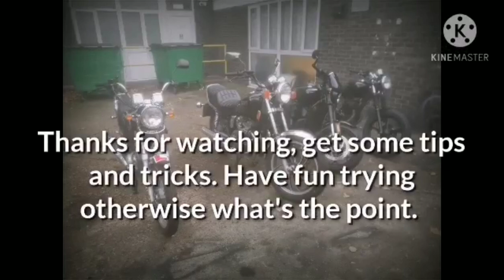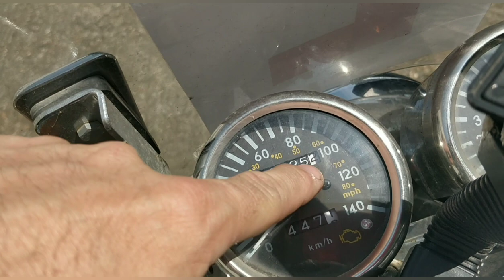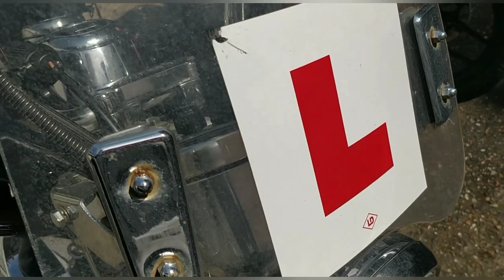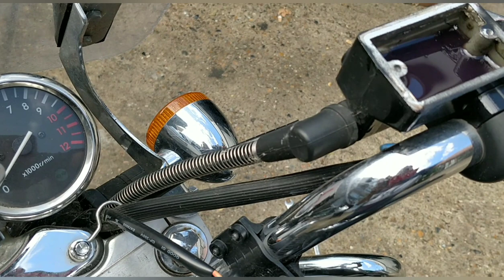new mini project, trading up. keeway superlight special edition with the extras. Brake fix.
If you would like to donate anything to the charity, from motorcycles sitting in your garden  garage or shed to tools, your welcome to get in contact, if you would like to buy me a Pepsi max or buy yourself a t shirt then please click on this PayPal link below.

motorcycle rescuer

Facebook group name. motorcycle rescuer

Instagram name. motorcycle rescuer

Saving motorcycles, selling at reasonable prices and using the profits in a charitable way to creat a community that revolves around kindness and support for others.